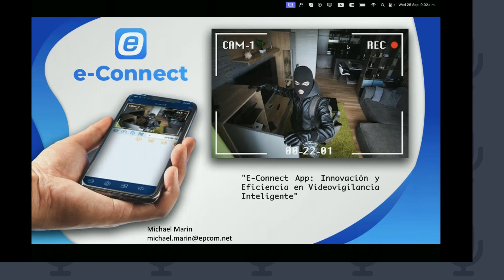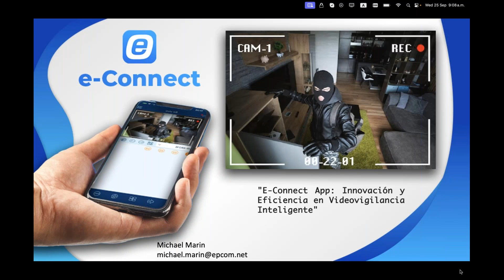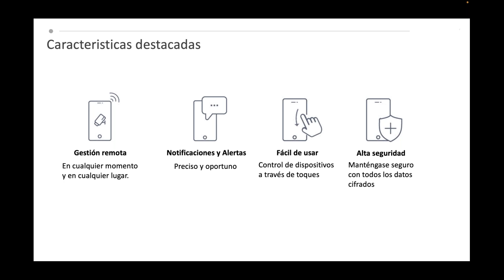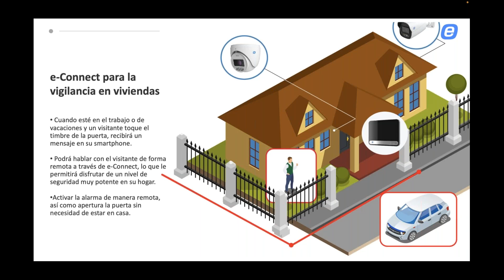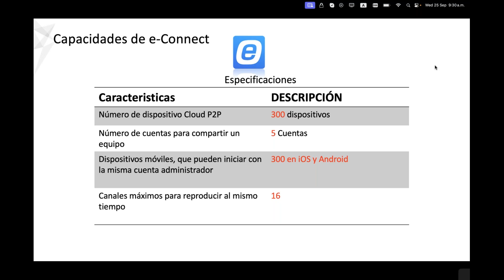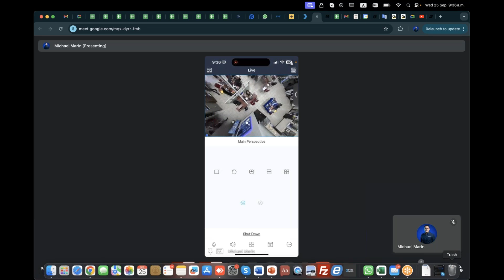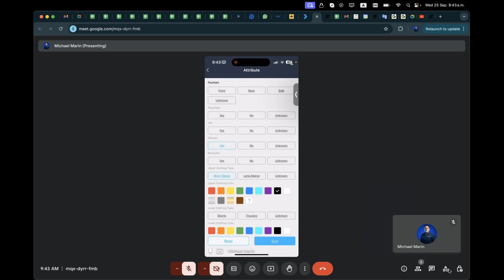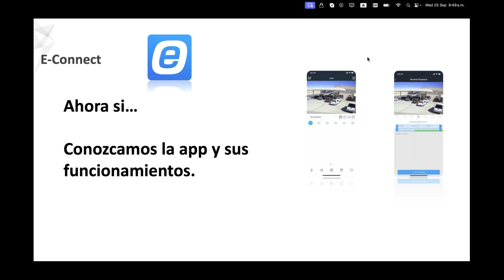Webinar: E Connect App Innovación y Eficiencia en Videovigilancia Inteligente